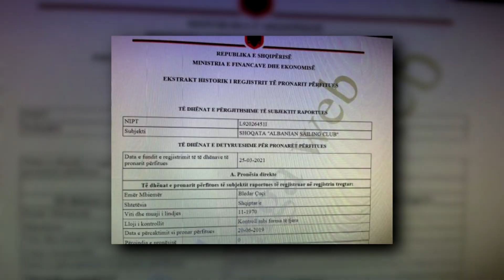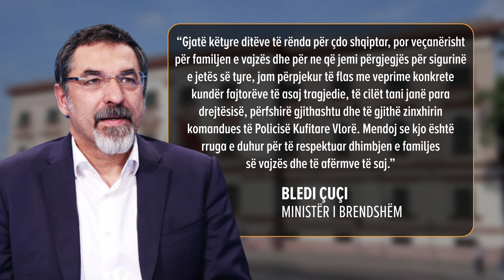Akuzat e Berishës për kompaninë e mjeteve lundruese në pronësi të Çuçit, reagon Ministri i Brendshëm